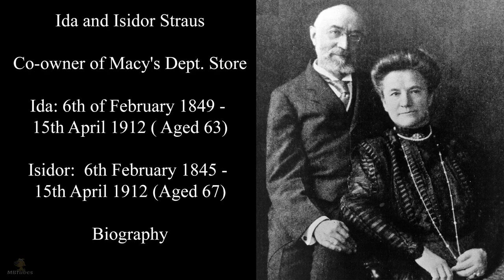Titanic Passengers | Ida and Isidor Straus Biography | Co Owner of Macy's Department Store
Here you will find Biographies of the Titanic Passengers and Crew of those who died and those who survived the tragedy. Today we Explore the life of Ida and Isidor Straus, Co Owner of Macy's Department Store.